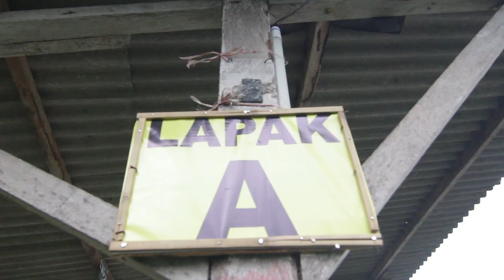MABAR ASYIK DI KP RNT PANDAAN WALAU HUJAN BADAI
Kali ini saya menyajikan dokumentary singkat tentang Mancing Bareng di Kolam Pancing RNT Tunggulwulung Pandaan pada tanngal 14 November 2021, walau cuaca hujan deras namum merreka para pemacnong masih asyik dan dapat tangkapan yang luar biasa, ingin tahu keseruhannya langsung saja kklik videonya atau kunjungi group Facebook